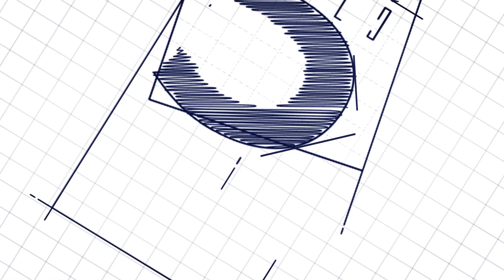officestolet RiverviewOfficePark Midrand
Office space to let in Midrand

Office to let:  Riverview Office Park, 1 River Road, Midrand | Unit F1

Experience the newly refurbished, modern offices at 1 River Road, featuring an attractive courtyard and backup power. Located in the central and secure Riverview Office Park, Midrand, this popular park offers highway frontage and easy access to the N1 and Waterfall City.

This large 588m2 white boxed office space is clean slate for you to make your own office space, however the his and her bathrooms are complete. The unit offers a great shape for maximum use of space and ample natural light. This space also offers to access doors, thus taking half the space is possible to or for just ease of access.

Tenant incentive Offering

One Month beneficial Occupation, which is net rent free.
R1000/m2 tenant installation.
R76/m2 for the first two months of occupation.
8% annual rental escalation.

Contact Commercial Broker:

Stephanie Stubbings
5th Avenue Properties